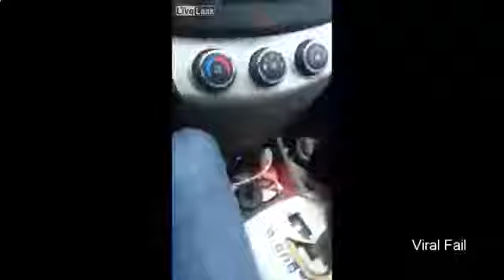Smijesni klipovi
Smijesno